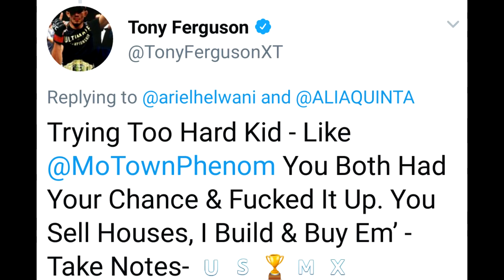UFC fighter allegedly domestically abused